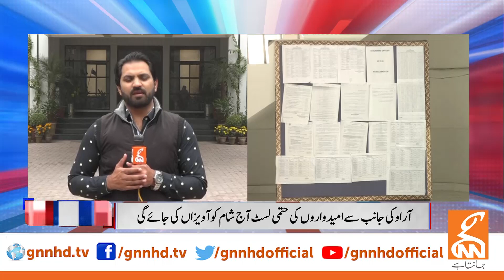Talal Chaudhry Got Big Victory | Breaking News | GNN